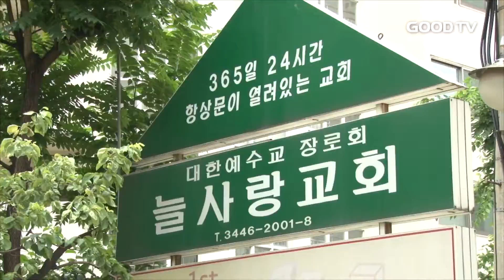[Goodtv 주간종합뉴스 20160701] 무료급식으로 이웃 섬기는 늘사랑교회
GOODTV와 함께 건강한 교회 운동을 이끄는 회원교회를 찾아가보는 네 번째 시간, 이번에 소개할 교회는 서울 논현동에 위치한 늘사랑교회입니다. 24시간 교회를 개방하며 무료급식으로 소외된 이웃들을 섬기고 있는 이강호 목사를 만났습니다. 김준수 기잡니다.

매주 목요일 늘사랑교회는 음식 준비로 분주해집니다. 어려운 이웃들에게 한 끼 식사를 대접하기 위해섭니다. 성도들도 기쁨과 감사로 동참합니다.

늘사랑교회 이강호 목사는 한때 나이트클럽, 레스토랑 등 여러 사업체를 운영하는 성공한 '사장님'으로 승승장구했습니다. 하지만 이혼의 위기를 겪은 이후, 예수님을 믿고 목회의 길을 걷게 됐습니다.

늘사랑교회는 잠원동에서 논현동으로 터를 옮긴 이후 20년 동안 꾸준히 무료급식 사역을 해왔습니다. 사역 초기만 하더라도 주민들의 반대가 심했지만, 지금은 먼저 나서서 자원봉사자로 섬길 만큼 열심입니다.

점심식사를 하기 전에는 다 함께 예배를 드립니다. 한 끼 식사를 해결하는 것도 중요하지만 영혼구원의 메시지가 빠져서는 안 된다는 생각에섭니다.

(인터뷰: 이강호 목사 / 늘사랑교회)

10년 전부터 시작한 효도관광 사역은 이 목사의 환갑 때 자녀들과 성도들이 모아준 돈이 마중물이 됐습니다. 원래는 유럽 여행을 계획했지만, 기도하는 가운데 어르신들을 섬기라는 마음이 생겨 기꺼이 순종했습니다.

이 목사는 은퇴 이후에도 소외된 이웃들을 섬기기 위한 사역을 준비 중입니다. 어르신들이 쉽게 오갈 수 있는 서울 근교에서 무료급식 사역을 할 수 있도록 기도하고 있습니다.

GOODTV 는 한국교회의 재부흥을 지원하는 건강한 교회운동의 일환으로 교회와 목회자의 선한 사역을 세상에 전파하기 위해 회원교회를 모집하고 있습니다. 이를 통해 보이지 않는 곳에서 선한 사역을 펼치는 교회의 소식을 전할 계획입니다.

GOODTV NEWS 김준수입니다.